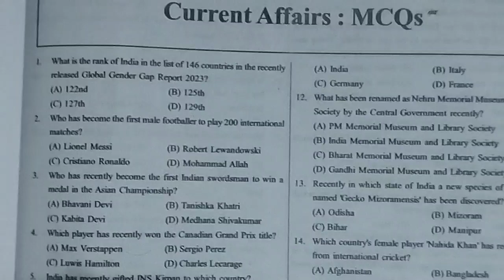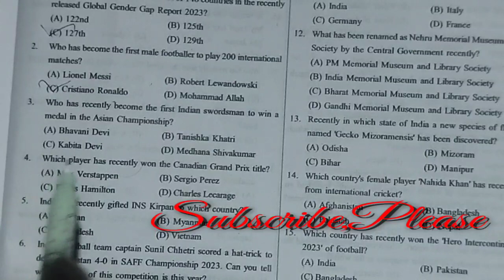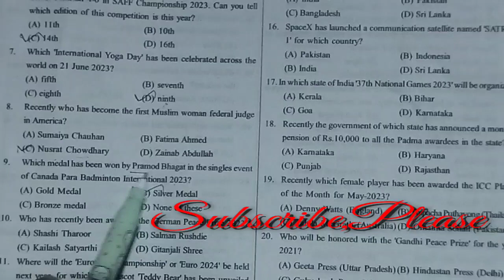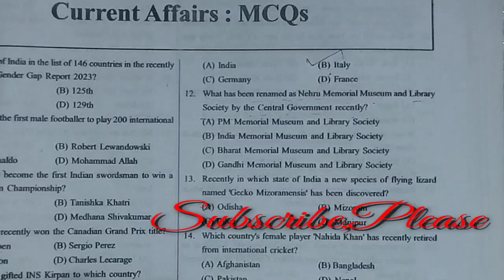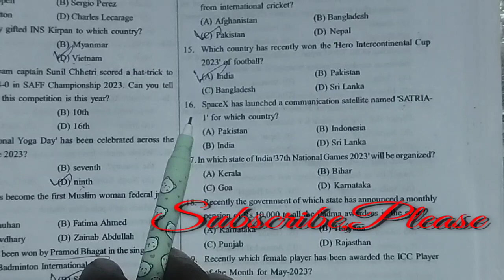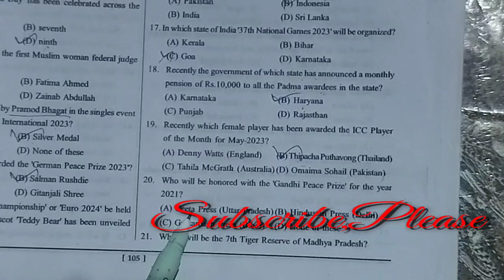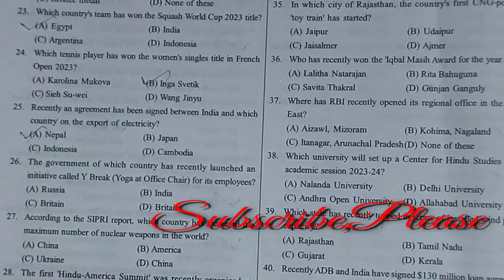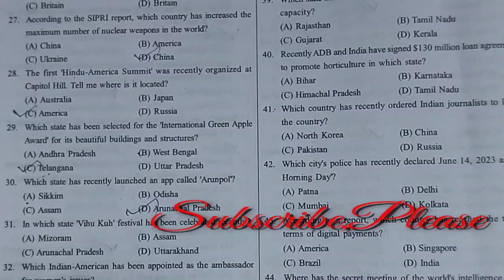Current affairs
My dear friends and students

In the video,  আমি বিগত বছরগলোর চলে আসে প্রশ্ন পত্র গুলি উত্তর সহ তোমদের জন্য, সমাধান দেওয়ার চেষ্টা করেছি। তাছাড়া,প্রতি দিনের কারেন্ট অ্যাফেয়ার্স,ও গুরুত্বপূর্ণ জিকে যা যা খুবই গুরুত্বপূর্ণ,তা সব তোমাদের জন্য ভিডিও র মাধ্যমে তোমাদের দেওয়ার চেষ্টা করেছি। বিগত কয়েক বছরের wbsc,wbp,kp,si,kps,mts,ssc, ও অন্যান্য পরীক্ষার চলে আসা প্রশ্নোত্তর তোমাদের জন্য,ব্যবস্থা করা হল। আর জিকে কারেন্ট অ্যাফেয়ার্স,তোমাদের জন্য হাজির করলাম। তোমাদের চাকরির পরীক্ষার জন্য,আমাকে তোমাদের বন্ধু ভাবতে পারো। আমার চ্যানেল এর লিঙ্ক সেয়ার করলাম নীচে।
Life science gk
physical science gk
west Bengal gk
india gk
stasistic gk
wbcs gk
wbp gk
wbpsi gk
wbp constable gk
ssc gk
mts gk
cgl gk
group c/d gk
previous years gk
recent gk
angawary gk
new gk
current gk
recent gk
update gk
psc gk
tet gk
c tet gk
slst gk
primary gk
upper primary gk
science gk
history gk
geography gk
daily current affairs
awards gk